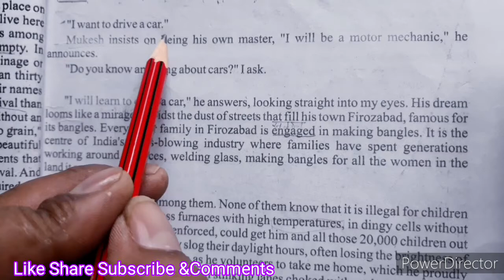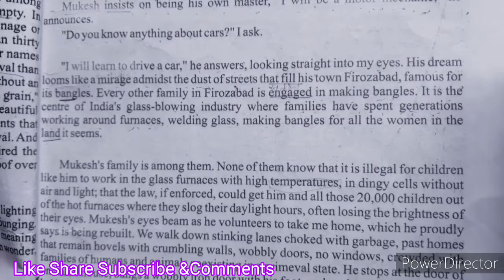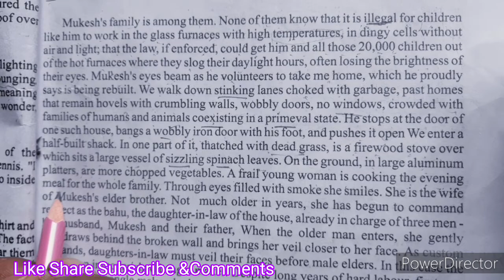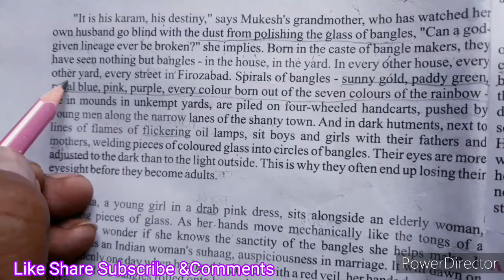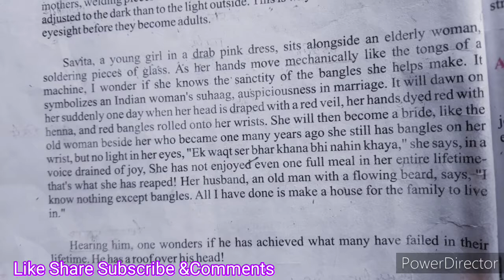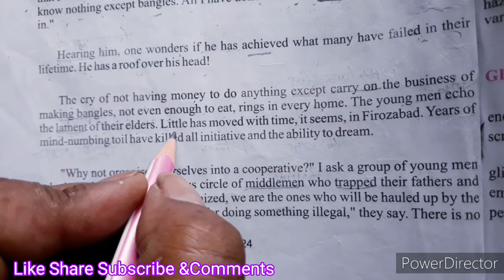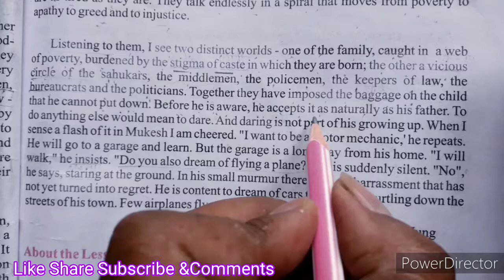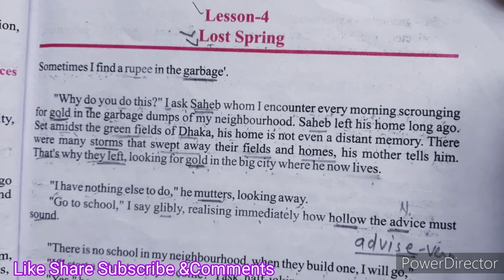Lost Spring #part-3 /Class 12( RAINBOW)